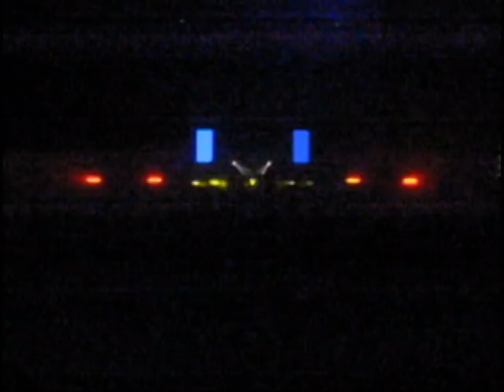Institute of Love - O Superman (Laurie Anderson cover)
This is quite a rare remix so I thought I would post the whole thing to help people ID it in future. I have the full 9 minute version, if you want a copy of the track, just message me.

I spent half an hour putting together this video using clips from my camera over the last few years. It's fairly slapdash but it turned out a bit trippy in parts!

Institute of Love are actually 2raumwohnung.